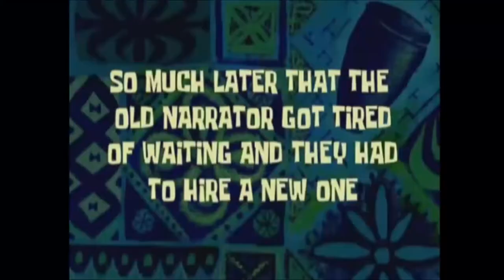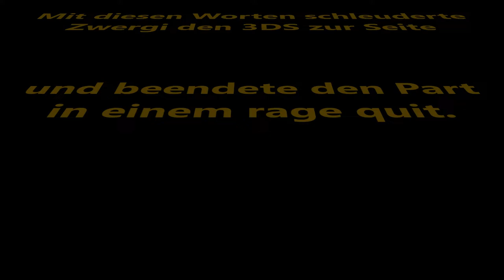SPONGEBOB SCHWAMMKOPF - DIE KREATUR AUS DER KROSSEN KRABBE #2 * Patricks heldenhafte Träume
Spongebob Schwammkopf - Die Kreatur aus der Krossen Krabbe Part 2 Patricks heldenhafte Träume

Alles klar, Kinder? AYE, AYE CAPTAIN! Wer wohnt in ner Ananas ganz tief im Meer? SPONGEBOB SCHWAMMKOPF! Dann schwingt euch an Deck und kommt ja nicht zu spät. Ein schwammotastisches Projekt startet auf meinem Kanal anlässlich meines Geburtstages. Wir spielen gemeinsam Das Spongebob Schwammkopf Game mit dem Titel Die Kreatur aus der Krossen Krabbe. Mein allererstes Videospiel, welches ich zusammen mit dem Nintendo DS lite zu einem Geburtstag geschenkt bekam wurde Grundstein und Anstoß zu einer großen Spiele -, und Gamingleidenschaft. Dieses Spiel hat damals meine Kindheit bewegt und war mein Einstieg in die Videospielewelt. Ich verdanke diesem Spiel so einiges.

Am 03. November 2006 für den Nintendo DS erschienen. Gespielt auf der Nintendo 3DS Konsole.